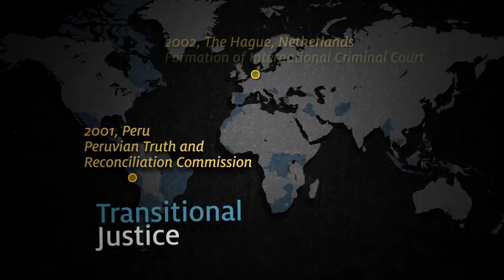About ICTJ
In this short film, David Tolbert, ICTJ's President, as well as several ICTJ directors, speak about the critical need to address former injustices in order to prevent future conflicts.
ICTJ works closely with human rights and government organizations to help advance accountability in the field.
Learn more about transitional justice and ICTJ's work implementing it in this video.